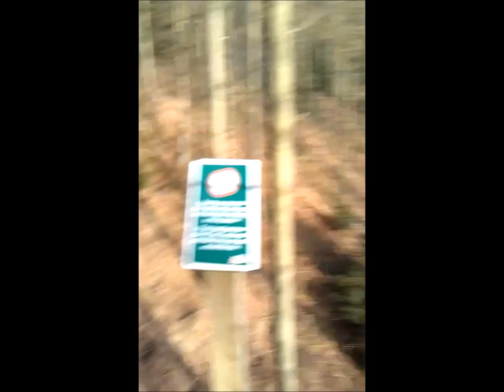Go Ape Dalby Foresy Zip Wire